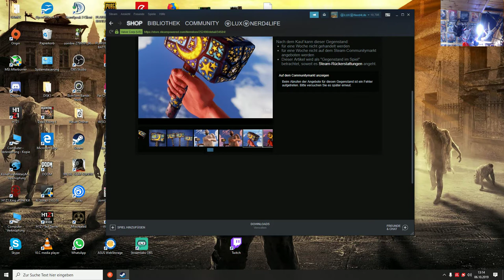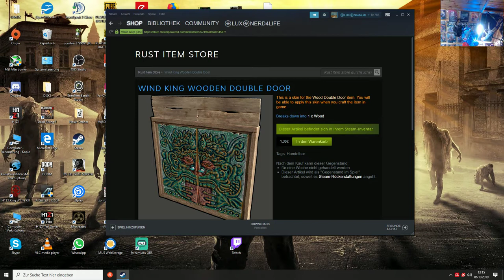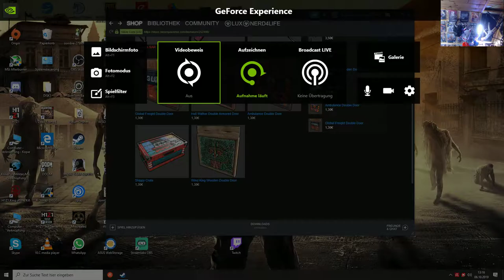Rust Endlich gibt es Double Door Skins german / deutsch